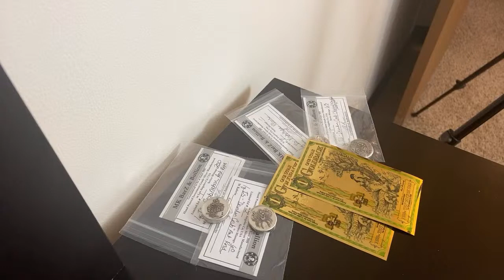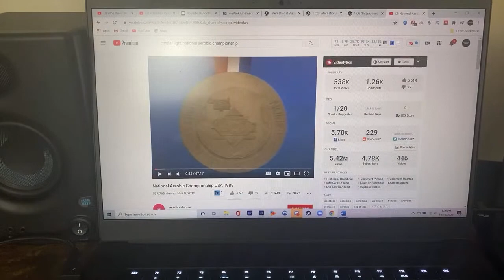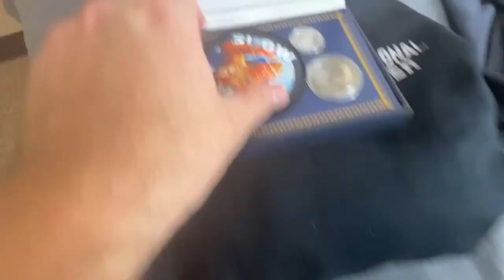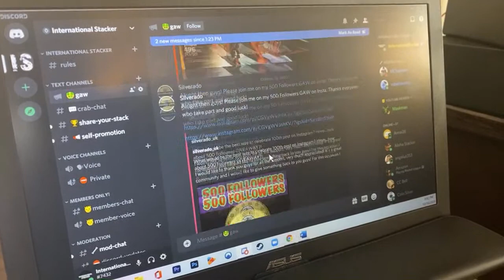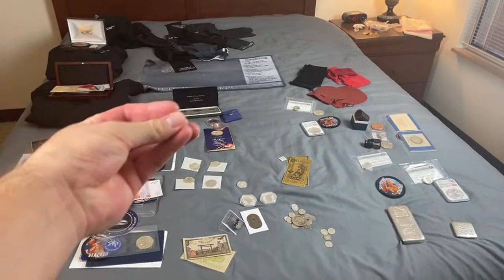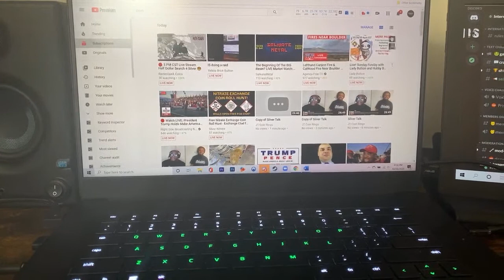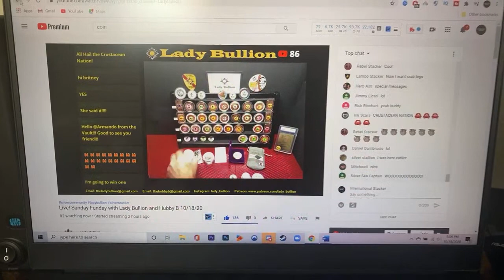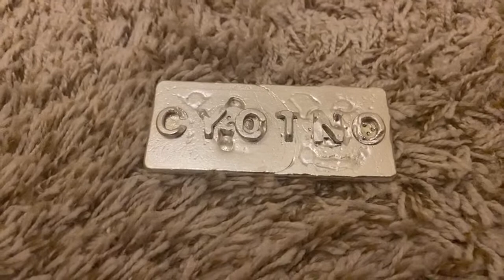Who Won The Crab Silver Bar?? Flash GAW! 😱😱🦀🦀🦀🚨🚨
1. Open to all ages 13 years and older (ages below 18 must have parental consent to participate).
2. No purchase necessary.
3. Void where prohibited.
4. YouTube is not a sponsor nor involved in the giveaway.
5. All of the items given away are gifts from myself to the winners.
6. I will explain any rules for the Giveaway in the video or during the livestream.
7. To participate, you must be a subscriber and like the video.